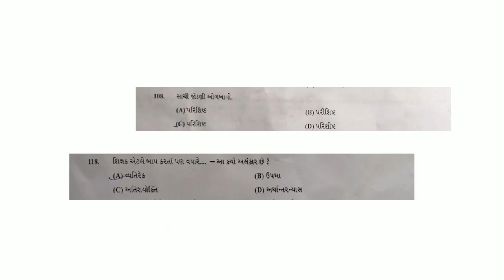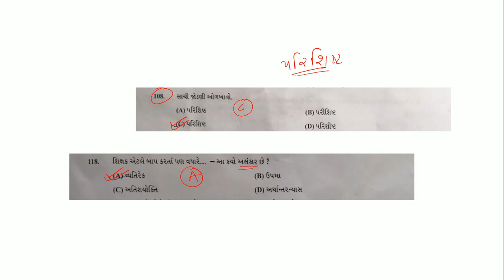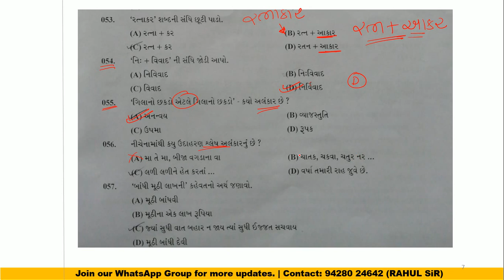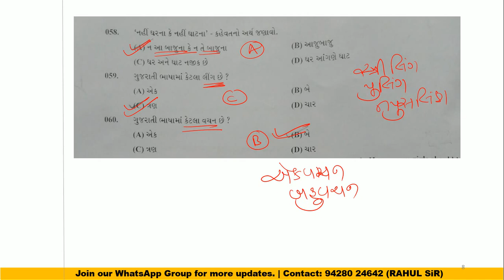GMRC SC/TO & CRA ગુજરાતી વ્યાકરણ નું solution.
GMRC SCTO and CRA paper solution

GMRC recruitment 2023 | for diploma electrical | SC/TO, JE